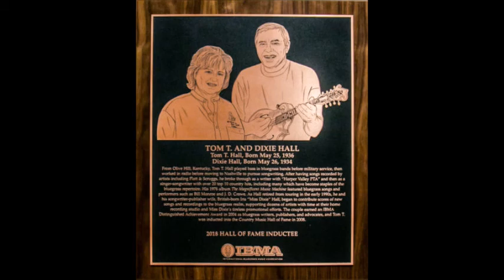The All New Me~Tom T Hall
From The 1983 Album "World Class Country" By Tom T. Hall - 5/25/1936 - 8/20/2021